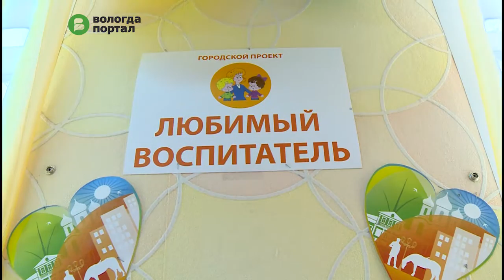Определены 10 финалистов проекта «Любимый воспитатель»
Из 83 претендентов жюри выбрало только 9. При определении финалистов учитывались характеристика из детского сада, стаж работы, профессиональное мастерство, степень участия в жизни сада и города.